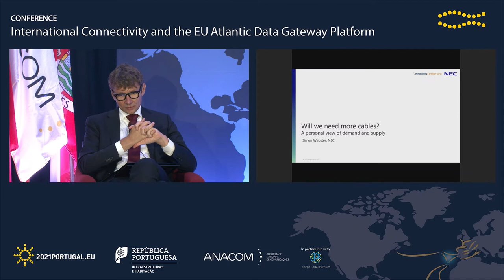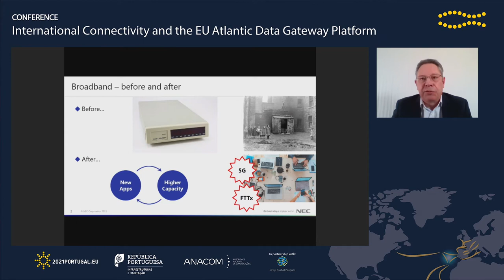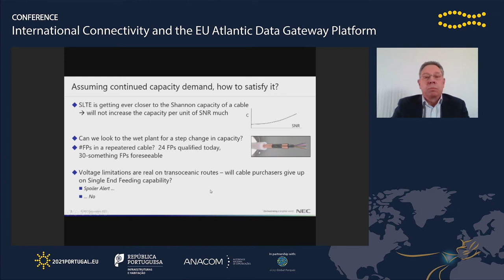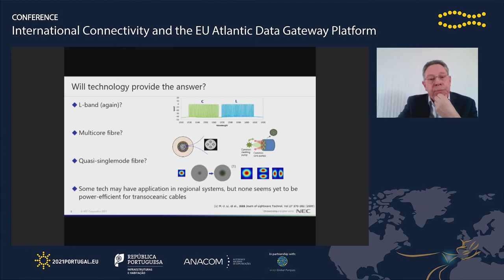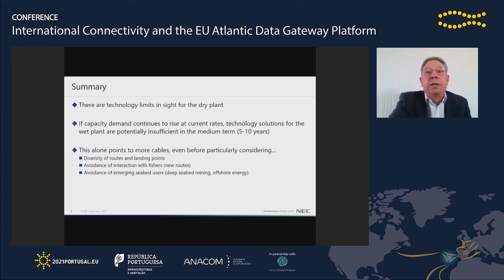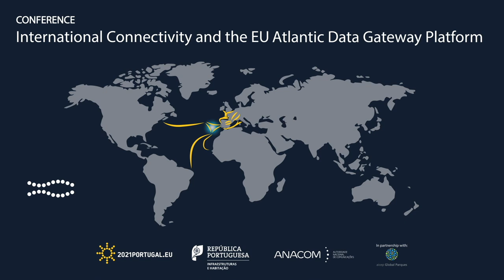NEC Corporation, Simon Webster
SESSION 2  - International connectivity: submarine cables, Conference on International Connectivity and the EU-Atlantic Data Gateway Platform, May 2021.